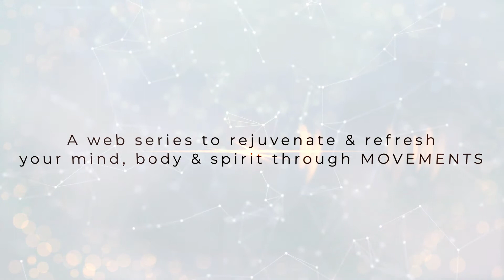DANCE MOVEMENT THERAPY I MOVEMENT..THE MAGIC MEDICINE I TRINISHA CHAKRABORTY I PARTICIPANT BITE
TRINISHA CHAKRABORTY I PARTICIPANT BITE
Dance is a way to find oneself and lose oneself- all in one go. But what if this losing, is the leaving of the purposeless, unauthentic parts of us ? Dance and movement is known to be a powerful psychotherapeutic tool which can not only relax and rejuvenate us but also heal us. Dance movement therapy is not about becoming a better dancer but using the body's innate intelligence to process our inner conflicts.
Cinema for a Cause in association with Healing Rhyyithm is please to announce the launch of the series ' Movement the Magic Medicine'. Directed by celebrated filmmaker and creative entrepreneur Abhishek Ganguli and presented by Angira we bring to you the many facets and gifts of dance movement therapy. Discover the power of dance in healing and remember to keep moving!